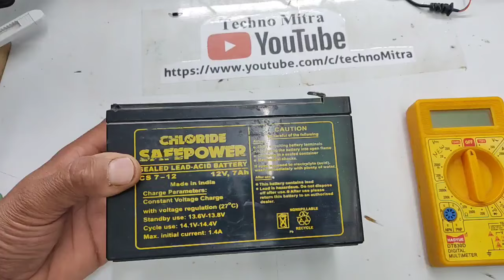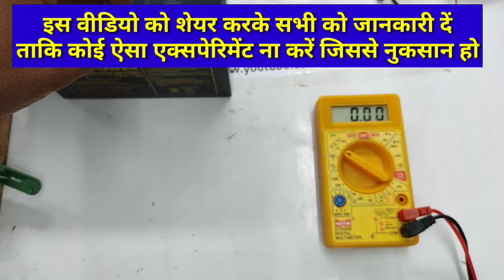12 volt battery repair | Dont repair 12 volt battery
12 volt battery repair | Dont repair 12 volt battery

Hello friends ,
TECHNO MITRA.
( mobile repairing and software , electronic , electrical , computer tips and tricks )